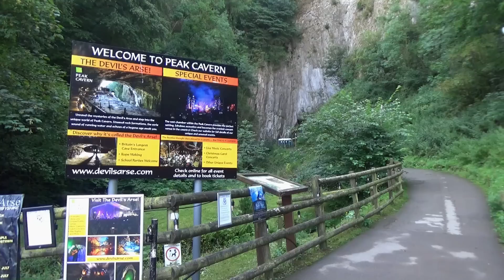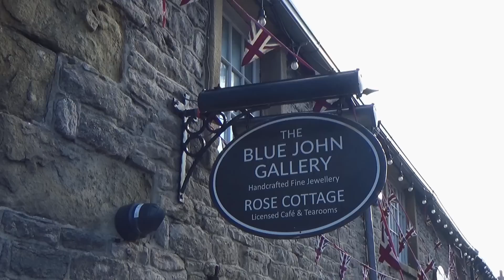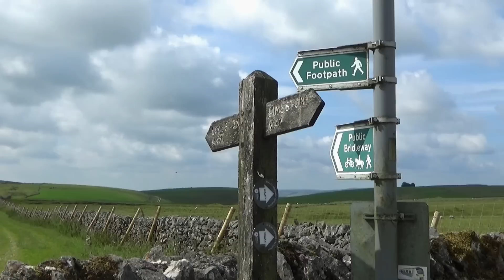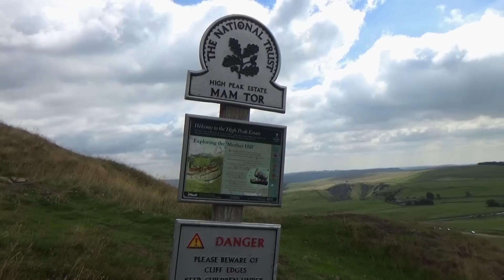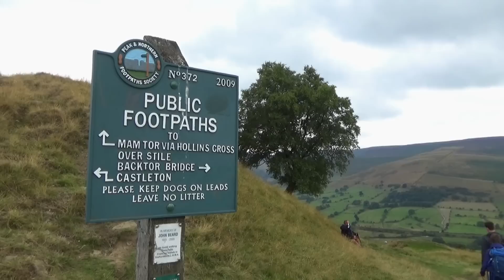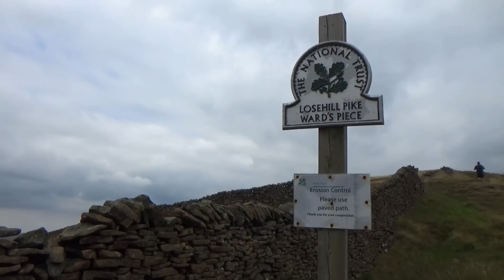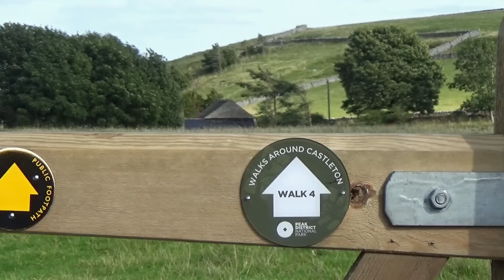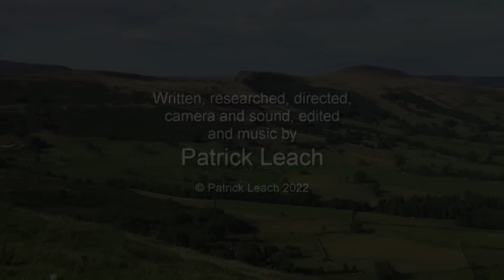176: Castleton, Cave Dale and Mam Tor with Lou and Lol (Peak District 2022)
PEAK DISTRICT GROUP WALK WITH LOU AND LOL FEATURING CASTLETON, CAVE DALE AND MAM TOR

"Castleton, Cave Dale and Mam Tor”
Filmed 6th August 2022
Post-production completed 9th August 2022

I’m very proud to present this film, which features a classic Peak District walk. However, for once I am not doing this walk alone, it is a group walk organized by my friends and fellow YouTubers Lou and Lol. If you’ve been following the films of my recent walks, you will recall I gave a shout out to them in my Clumber Park film.

Lou and Lol have been organising group walks for some time now, and I have joined them on several during 2022. This is actually one of the first walks they organized, which was before I met them, but as the walk was so popular, they decided to do it again so others could come along and enjoy it.

Back in 2014, when I first started making the 20 or so minute films that I still make now, Castleton and the Great Ridge was one of the walks I filmed – see film no.20 “Celebration in Castleton”. It’s not a film I’ve ever been overly happy with, but I’ve vastly improved on my film making since this, so I was always planning to make another film around the same locations at some point.

Lou and Lol’s group walk fitted in nicely with the recent films I’ve made around the Hope Valley, so I decided to take my camcorder with me and film it. This meant that it wouldn’t be repeat of my earlier film, and it would also be a good experiment as I’d never filmed a group walk before. Now that it is complete, I mean no arrogance when I say I have made a far superior film to the one I made way back in 2014. I very much hope you enjoy it!

Filmed in the Peak District in the county of Derbyshire. Locations include Castleton, Cave Dale, Mam Tor, Hollins Cross, Back Tor, Lose Hill, Peveril Castle and Winnats Pass.

Special thanks to Dennis and Jan Kelsall and Let’s Go Peak District for their information used in my research for this film.

Click here for a map showing the route of the walk

Click here for the location on Google Maps where I parked for this walk

For a small fee you can download any of my musical soundtracks I have composed for my films